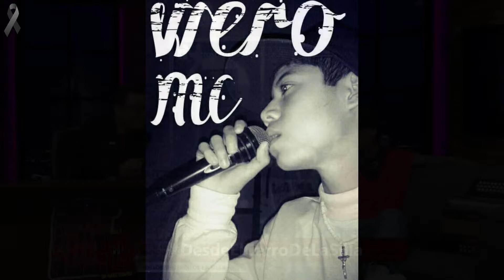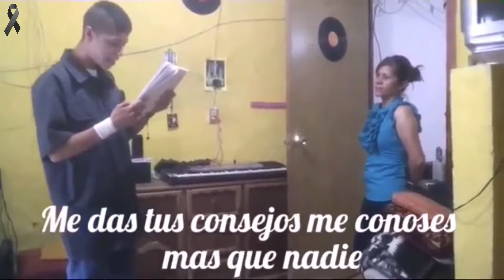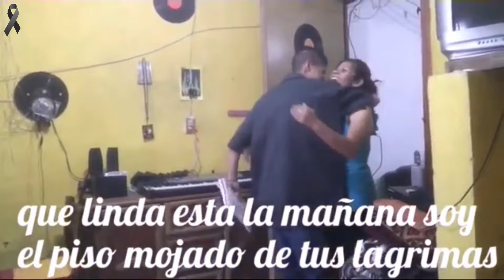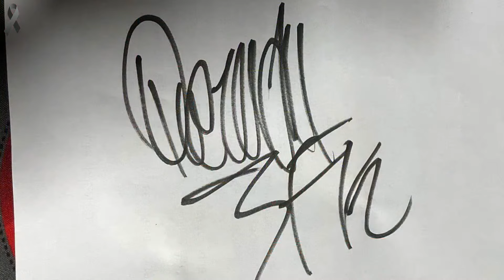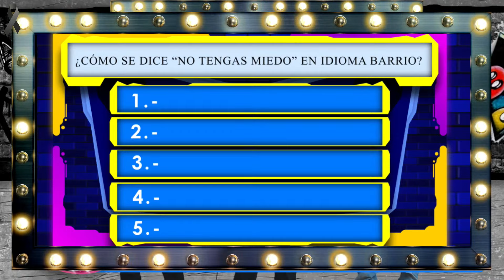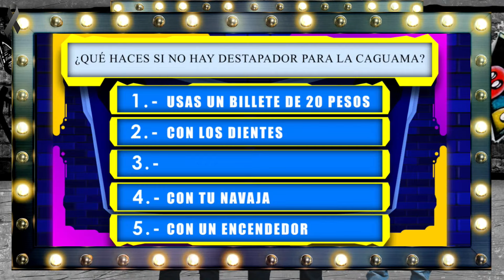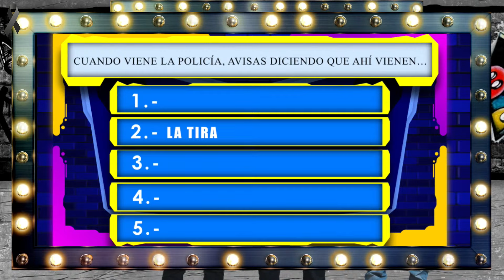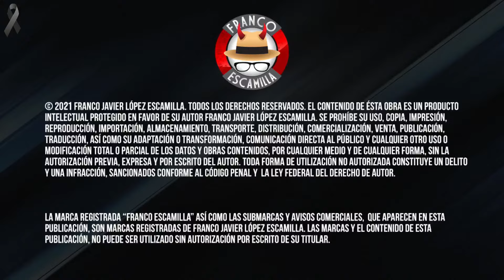Desde El Cerro De La Silla Con Franco Escamilla / Santa Fe klan